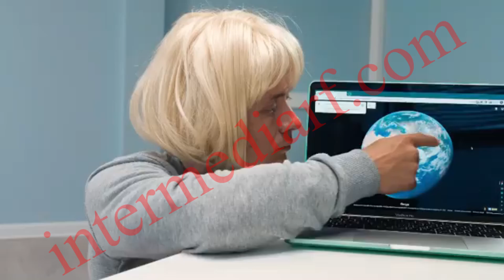Комик Илья Соболев снял пародию на рекламу поправок к Конституции с Гном Гномычем